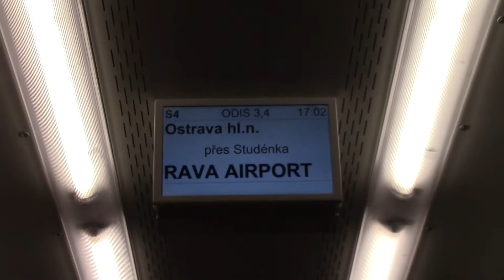Večer ve Studénce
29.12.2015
Vlaky Studénka